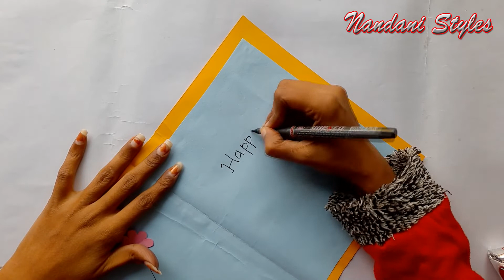Simple & Easy handmade New Year card || DIY Paper crafts || Happy New Year